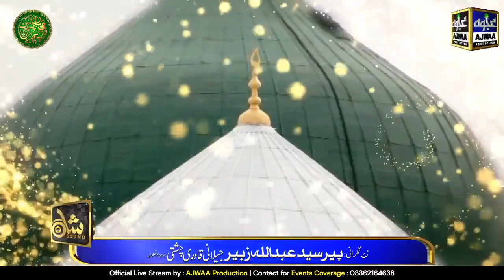21 September 2023 || Mehfil e Naat Milad e Mustafa ﷺ || Mahmood Ul Hassan Ashrafi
Alhaj Mahmood Ul Hassan Ashrafi Complete Hazri in Mehfil e Naat Milad e Mustafa ﷺ  Darbaar Shareef Yaseen o Zubair Miyan RehmatuALLAH Alaihe - 21 September 2023 - Karachi Pakistan

محفل ذکر و نعت بسلسلہ میلاد مصطفیٰﷺ
سعادت اہتمام : محبان یٰسین و زبیر میاں علیہ رحمہ

➪ CREDITS :
Reciter : Mahmood Ul Hassan Ashrafi
Editor :  Maryam Babar ✍︎
Channel : Mahmood Ul Hassan Ashrafi Naats

KALAMS:
1- Hon Durood Tujh Pe Bhi Amina - Balaghal Ula Bi Kamalihi
2- Qaseeda Burda Shareef
3- Meri Ulfat Madinay Se Yun Hi Nahi
4- Wo Sue Lala Zaar Phirtay Hain

00:00 Mehfil e Naat
00:39 Balaghal Ula Bi Kamalihi
06:24 Qaseeda Burda Shareef
15:41 Meri Ulfat Madinay Se
21:09 Wo Sue Lala Zaar Phirtay Hain

Meri Ulfat Madinay Se Yun Hi Nahi Naat by Mahmood Ul Hassan Ashrafi,
Wo Sue Lala Zaar Phirtay Hain Full Naat,
new Naat,
21 September 2023 Mehfil e Naat of Mahmood Ul Hassan Ashrafi,
Moula Ya Salli Wa Sallim,
new Naat by Mahmood Ul Hassan Ashrafi,
Balaghal Ula Bi Kamaalihi Naat,
Meri Ulfat Madinay Se Yun Hi Nahi Full Naat,
Balaghal Ula Bi Kamaalihi Naat by Mahmood Ul Hassan Ashrafi,
Mahmood Ul Hassan Ashrafi Mehfil e Milad,
new Mehfil e Milad,
Wo Sue Lala Zaar Phirtay Hain Naat lyrics,
Naat by Mahmood Ul Hassan Ashrafi,
Qaseeda Burda Shareef Full Naat,
Qaseeda Burda Shareef Naat by Mahmood Ul Hassan Ashrafi,
Mahmood Ul Hassan Ashrafi,
Mehfil e Naat of Mahmood Ul Hassan Ashrafi,
YouTube Islamic,
Meri Ulfat Madinay Se Yun Hi Nahi Naat,
YouTuber,
Wo Sue Lala Zaar Phirtay Hain by Mahmood Ul Hassan Ashrafi,
new Mehfil Shareef,
islamic channel,
Mehfil e Milad 2023 ,
Live Mehfil ,
islamic updates,
million views video,
Naat,
Meri Ulfat Madinay Se Yun Hi Nahi ,
Naat status ,
Naat Shareef ,
new Mehfil of MAHMOOD UL HASSAN ASHRAFI,
mehmood Ul Hassan Ashrafi,
محمود الحسن اشرفی